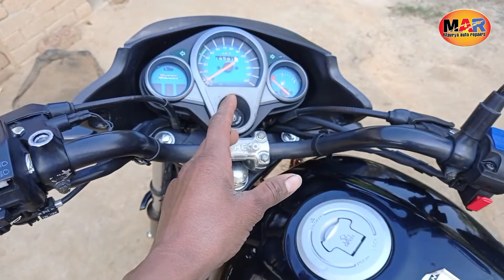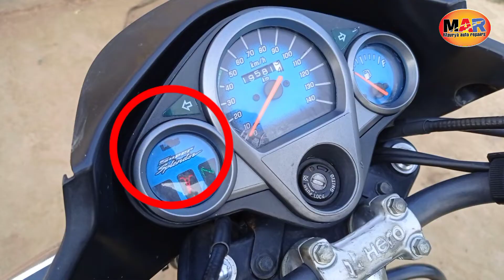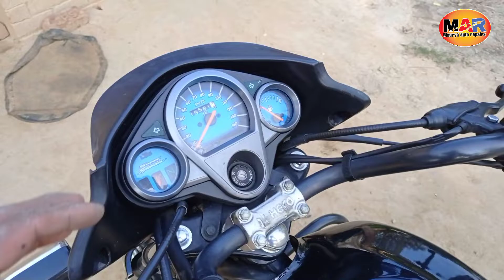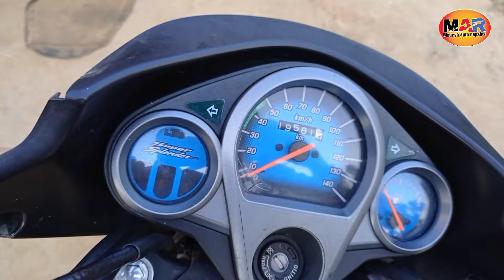how to start your bike without❌ बिना चाबी के बाइक कैसे स्टार्ट करें Hero super Splendor bike😱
doston Aaj Humne is video Mein Hota Hai Ki aap ki bike ki Chabi Kho Jane par bike ko kaise start kar sakte hain

किसी भी वाईक को स्टार्ट करे बिना चाबी के
 start bike without kiss
 how to start a bike without  key
 bike ko bina chabi ke kaise start kare
 hf deluxe bike ko bina chabi ke kaise start kare
 splendor bike ko bina chabi ke start kaise kare
 how to start bike without key
 bina chabi ke bike kaise start kare
 bina chabhi ke bike ko kaise start kare
 ktm duke bike ko bina chabi ke start kaise kare
 bina chabi ke gadi kaise start kare
 bina chabhi ke bike start

Bina chabi ki scooty Kaise start karen
 scooty ko Bina chabi Se Kaise start karen
 बिना चाबी के कैसे स्टार्ट करें
 स्कूटी के बिना चाबी से कैसे स्टार्ट करें
 how to not ki start
 chabi Ke bekar scooty Kaise start karen
 BINA CHABI KE SCOOTY KO KAISE START
 Bina chabi ke Kaise start kare scooty asan Tarika se hamari 5 minut mein
 Bina chabi car start karne ka asan tarika

हमारे इस चैनल पर आपको बाइक से संबंधित सभी प्रकार की जानकारी मिलेगी!
नीचे जाकर देखो आपके लिए बहुत सारी जानकारियां आपके काम की है!

usful product purchasing site 👇👇👇

Inditrust 26 Blades (0015''.025'') Feeler Gauge Silver

GIZMO Plastic Average Testing Bottle (Multicolour)

best obd scanner tool and connector cable